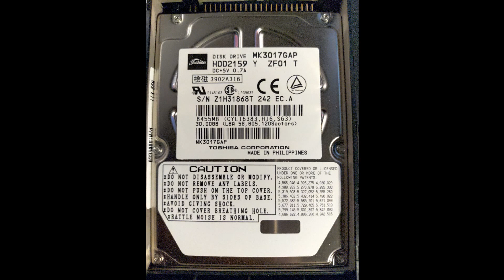Toshiba MK3017GAP hard drive sounds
Some of these are made in Japan and some aren't.

Gateway Solo 5350 video coming up next. As of now the battery is still charging around 18% and it charges very very slow.

Where did my cassette rips go? I deleted them and made a new channel,